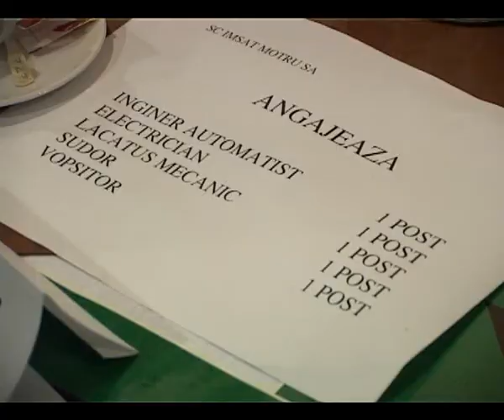TARG DE LOCURI DE MUNCA